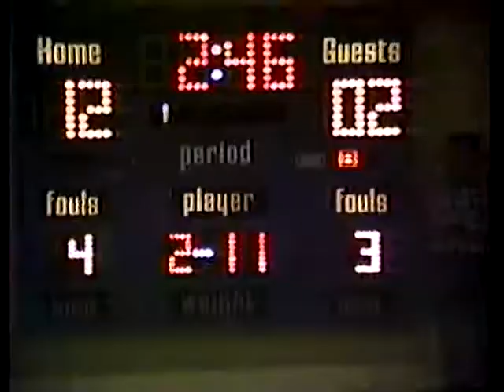IL Evanston Township IL St Viator 1991 BB 5 Min